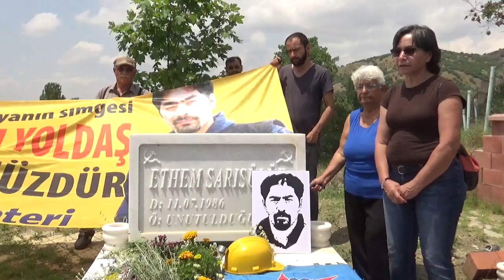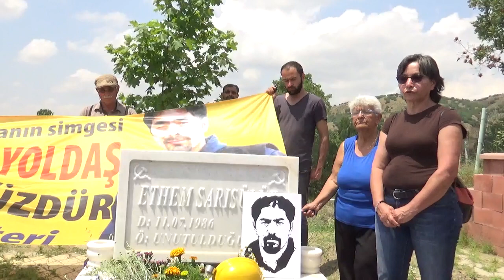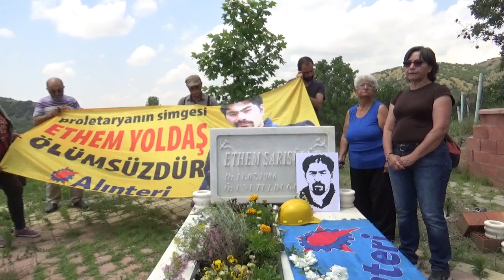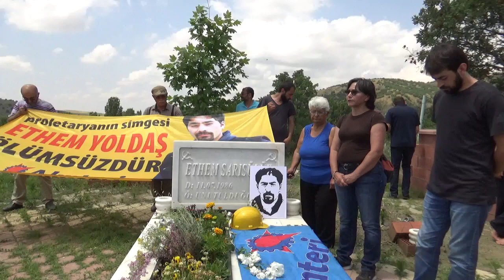Beylice Köyü Ethem Sarısülük Anması 1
Ethem Sarısülük, Çorum Beylice Köyü'nde mezarı başında anıldı. 📹 Konuşmalar 1